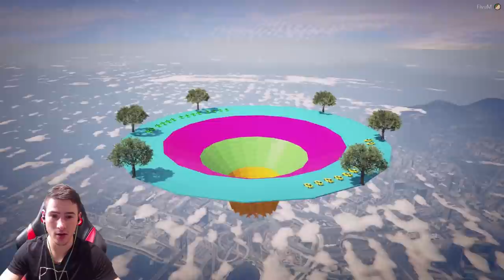Останах Единственият Оцелял!